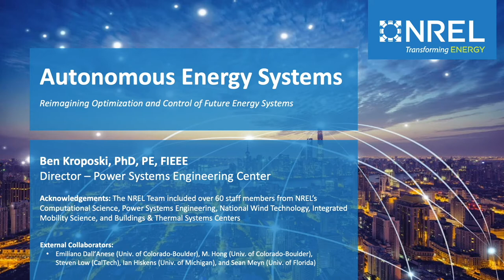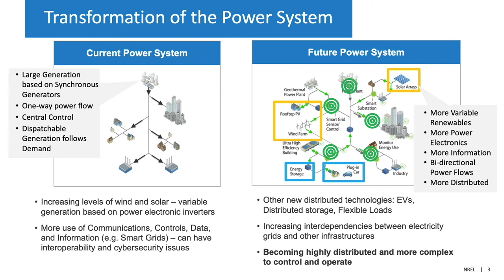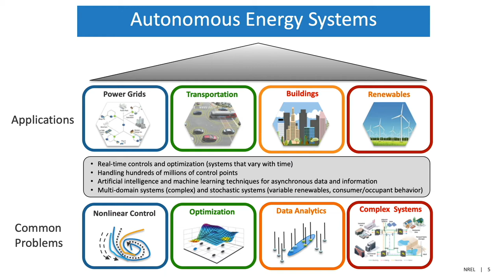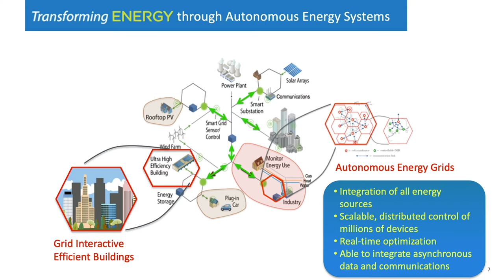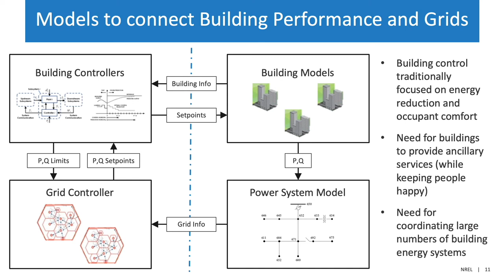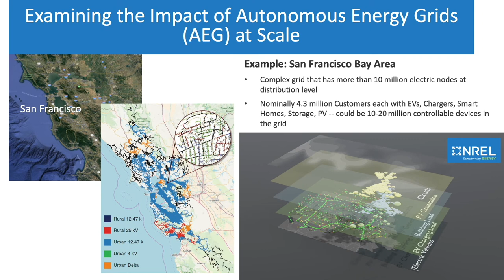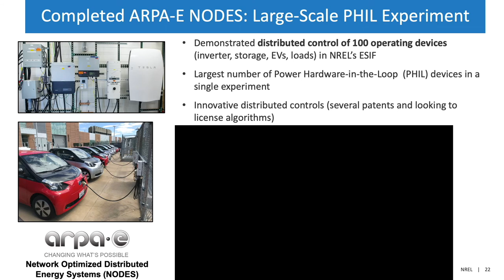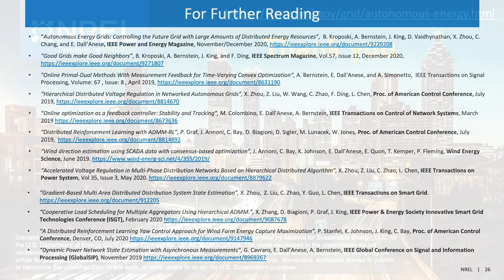Autonomous Energy Systems: A Decentralized Approach to Control Millions of Energy Devices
In this video, Ben Kroposki, director of NREL’s Power Systems Engineering Center, gives an overview of Autonomous Energy Systems (AES). AES is a growing area of research focused on managing and controlling a rapidly increasing number of grid-connected devices. Using advanced control algorithms, AES break down large-scale grid control into smaller-sized decisions at the grid edge. This allows electric grids to respond with the speed and flexibility necessary for the robust control of many millions of unique devices. This solution has been demonstrated on real power systems and with applications that include wind and photovoltaic (PV) plants, buildings, and EV fleets, and it is ready to be used for energy transitions everywhere.